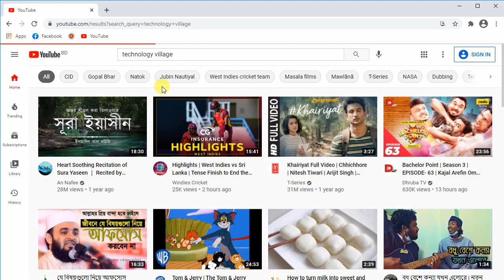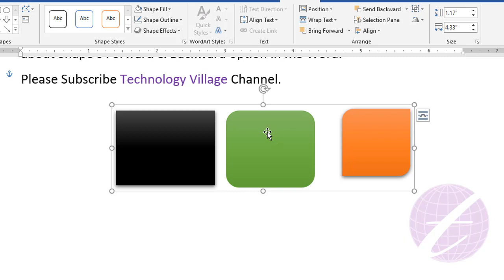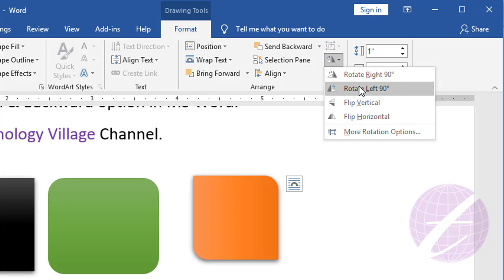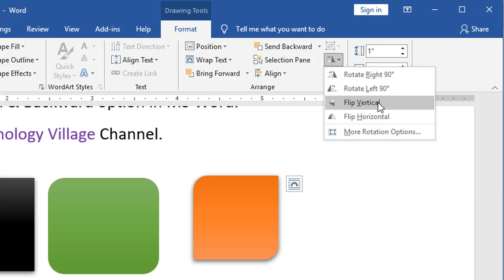Group & Rotate Shape in Word 2016 | Format Shape in MS Word | Microsoft Word Tutorial Bangla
This video describe group & rotate shape in word 2016. This is microsoft word tutorial bangla. Format shape in ms word is very important. You can  group shapes in word, rotate shape in word, flip shape in word, mirror shape in word, flip vertical, flip horizontal and edit shape in word. You can also group shape in word, group picture and shape in word, shapes group, rotate right, rotate left, rotate shape 45 degrees in word, rotate shape 90 degrees, rotate shape 180 degrees, word flip shape horizontally, rotate shape word 2016, ms word mirror shape, shapes in word 2016 etc.

এ ভিডিওতে এম এস ওয়ার্ড এ Shape এর  group ও rotate অপশন সম্পর্কে আলোচনা করা হয়েছে।